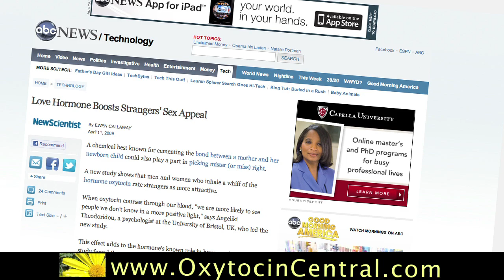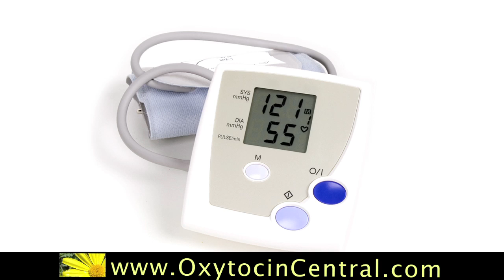Oxytocin: The Super Hero of Hormones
- Oxytocin affects our feelings and emotions, but oxytocin is also a Super-Hero in the way it impacts our bodies. Oxytocin has been linked to more restful sleep. Lower blood pressure. Reduced stress. Less pain. Improved healing. Weight loss. There are many natural methods by which to release a constant flow of oxytocin. Many of these require human contact, such as gentle touches and hugging. There are also oxytocin supplements available which can increase oxytocin levels in our bodies.